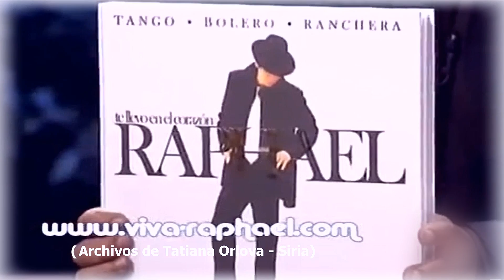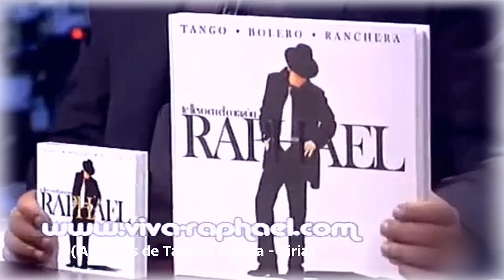Raphael en "BFN" con Andreu Buenafuente (Completo). 04.11.2010 (Рафаэль) viva-raphael.com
Raphael en "BFN" con Andreu Buenafuente  (Completo). 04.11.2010 (Рафаэль)